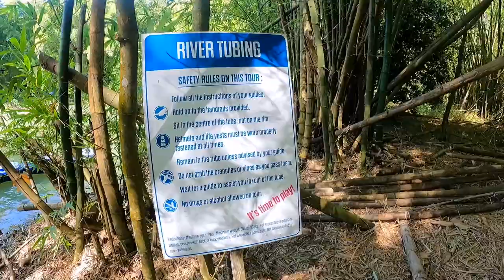Martha Brae River Tubing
Episode 220: In this vlog, I bring you along to 5 new zip-lines in Jamaica and try out river tubing for the first time.